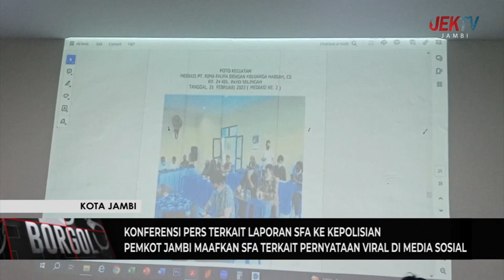PEMKOT JAMBI MAAFKAN SFA TERKAIT PERNYATAAN VIRAL DI MEDIA SOSIAL